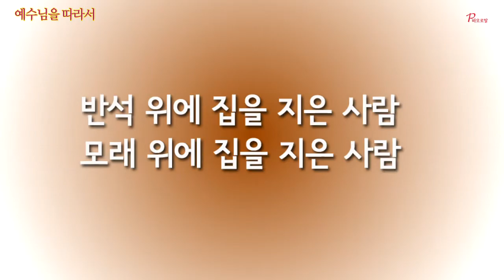궁금해요, 프란치스코 수사님! 예수님을 따라서 | 바오로딸 | 가톨릭 애니메이션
프란치스코 수사님이 예수님을 본받으려면
어떻게 행동하고 실천해야 하는지,
주님을 따르는 우리 행동이 왜 세상을 밝히는 빛이 되는지 알려준다.

주요 내용
① 양과 염소의 우화
제일 작고, 약하고, 가난한 사람들을 대하는 태도가
예수님을 대하는 태도라는 것을 가르쳐 주는
짧지만 감동적인 이야기

② 반석 위에 집을 지은 사람과 모래 위에 집을 지은 사람의 이야기  하느님의 뜻대로 살아가면 왜 좋은지를 알려주는 재미있고
기억에 남는 이야기

③ 내 맘속 작은 빛
우리 믿음이 다른 사람들한테 미치는 영향을 가르쳐 주는 노래